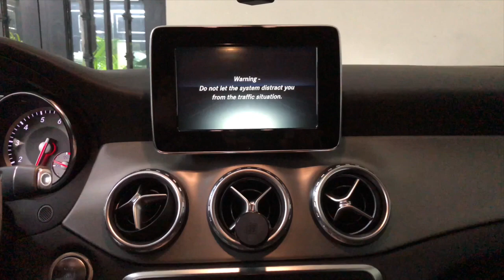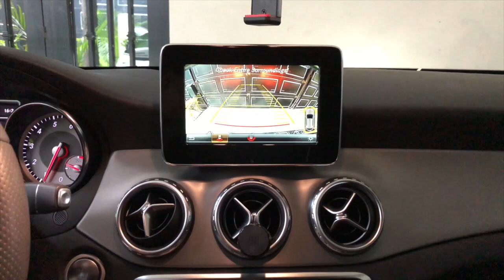What's in my Car / Car Tour: 2017 Mercedes Benz GLA 250 CGI Sport 4Matic | Tere Melgarejo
Mercedes Benz GLA 250 CGI Sport 4Matic

Magnetic Cellphone Mount

Uber: I'm giving you MX$50 off each of your first 3 Uber rides. To accept, use code 'qgxer' to sign up. Enjoy! Details

Trendier: If you live in Mexico you can shop my closet

Letters:
TERE MELGAREJO
701 N INTERNATIONAL BLVD
STE 119-2943
USA

Letters:
TERE MELGAREJO
APARTADO POSTAL 42
DEL VALLE
SAN PEDRO GARZA GARCIA, NL 66251
MEXICO

The programs used for the video:
iMovie

Equipment used:
iPhone 8 Plus 256GB / Silver